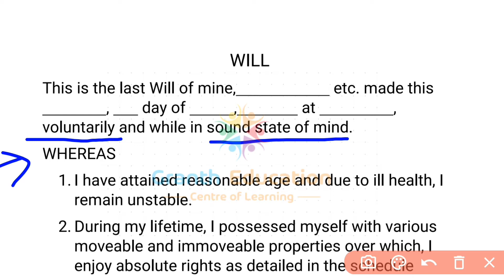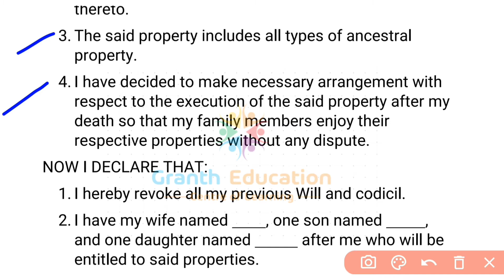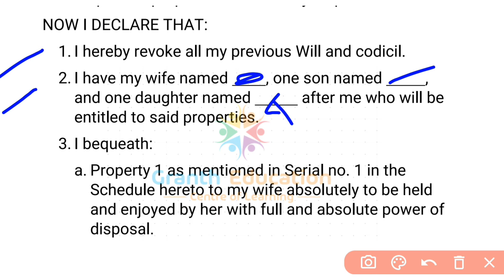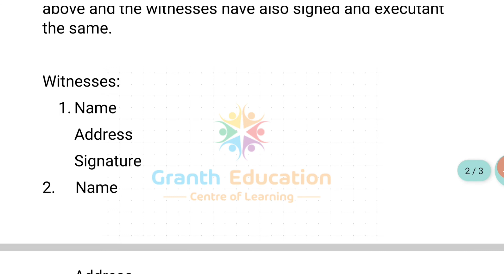how to draft will in favour of family ||drafting cs professional ||will by hindu in favour of family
In this video we'll talk you through:
1. write Will by hindu in favour of family